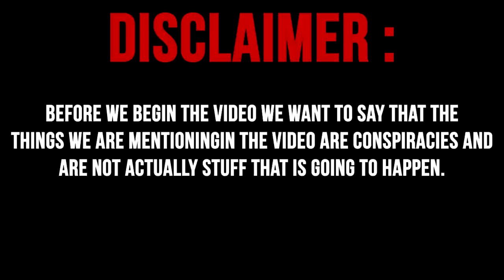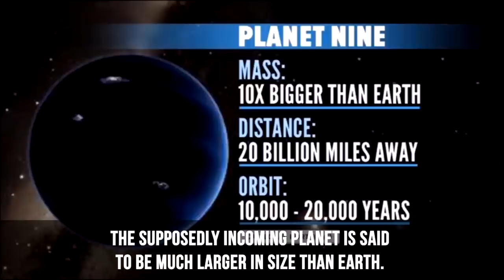The World Will End In 2017 Conspiracy!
Hope You Enjoyed This Conspiracy Theory Video Video! Remember To Like It & Share The Video With Everyone especially people who enjoy conspiracy theories!